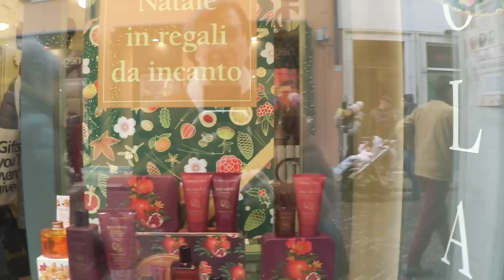7 PROFUMI ECONOMICI PER IL PERIODO PRENATALIZIO 🎄🎄🎄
Oggi vi parlo di 7 profumi che hanno buona durata, fragranze calde e avvolgenti adatte al clima festivo prenatalizio